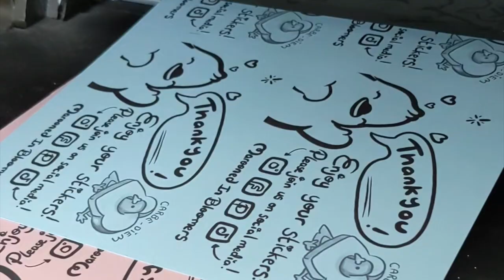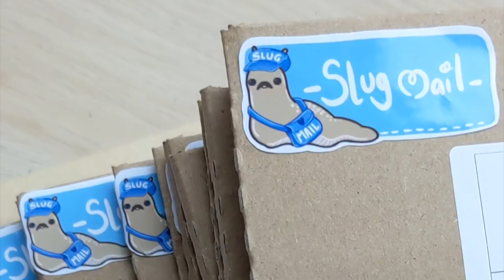Packing Our Very First Etsy Orders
Hi Frens

Welcome to our new channel, thanks so much for stopping by.
We have just launched our brand new Etsy shop and thought it would be a cute idea to make a short video of us packing our first orders.